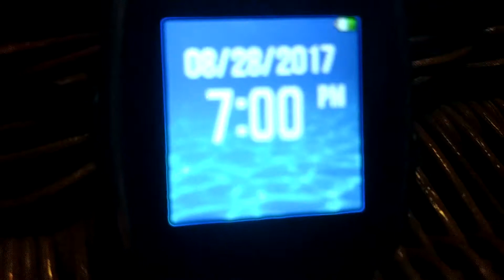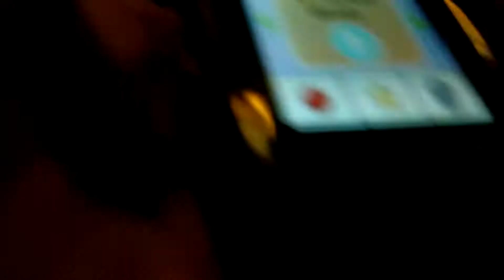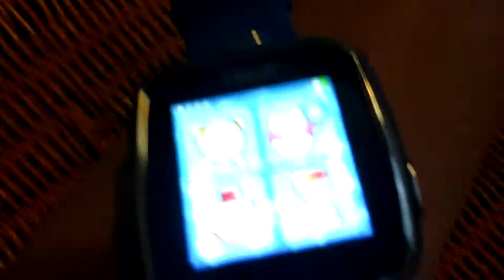Will's VTech watch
VTech watch